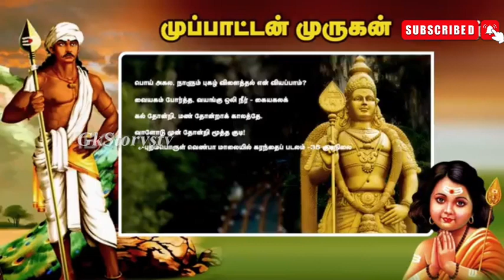who is lord Murugan ? தமிழ் கடவுளா முருகன் ? முப்பாட்டனா ? KandhaSashtiKavasam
who is lord Murugan? முருகன் தமிழ் கடவுளா ? முப்பாட்டனா ? Kandha Sashti Kavasam.